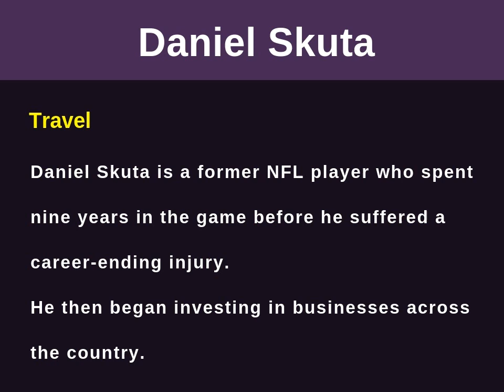Daniel Skuta - Lifelong Love of Sports